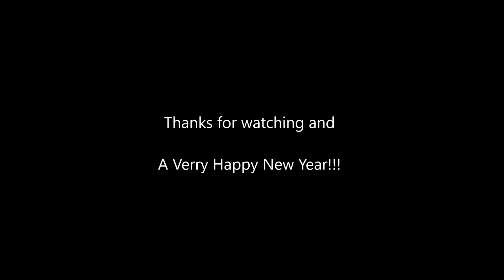The Best of 2016 - A Short Aviation Film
Hello everyone!

First: Happy 2017!!!

I planned to upload this video at the last day of 2016, but that didnt came true. I'm sorry for that.
This is an Aviation Music Video including my  best catches of 2016, the music isn't smooth at all places, so my apologies. The edit sofware I use is not professional! (-;